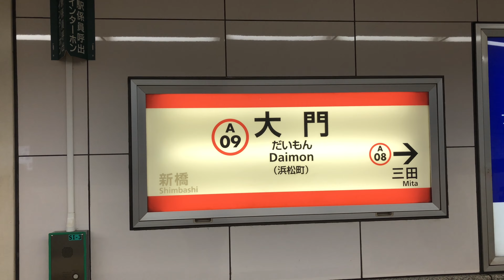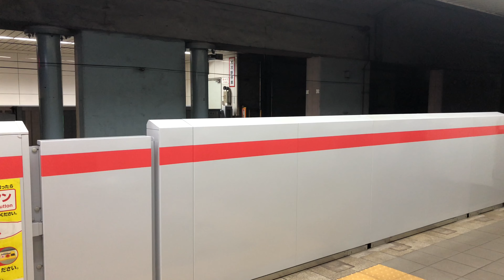《駅名標更新》都営浅草線･大門駅 放送更新後に大江戸線と同じ様に副駅名を追加表記【更新】車掌動作･ホームドア開閉シーンなど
令和3年3月6日撮影したものです。別のネタに押され2日遅れでお届けいたします。
大門駅の放送を大江戸線と統一化し駅名標も更新されました。これは以前に上げました都営三田線の春日駅と同様な動きです。